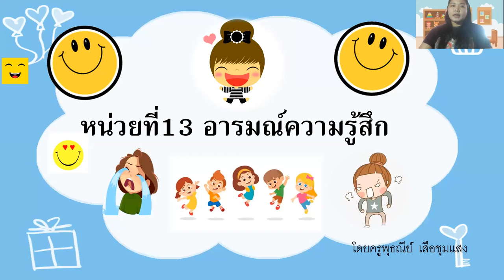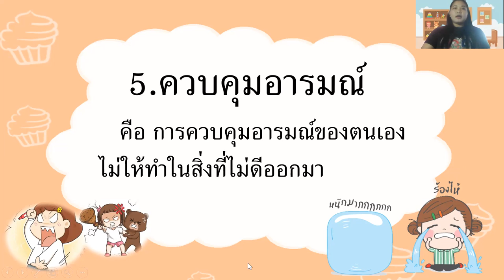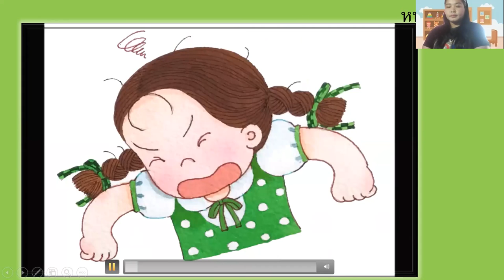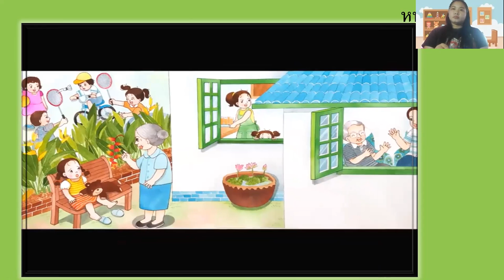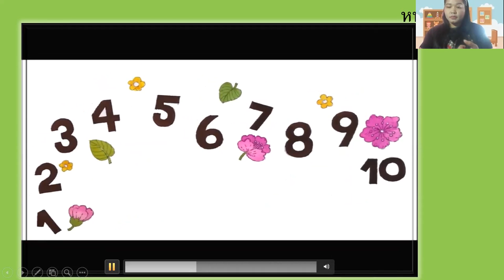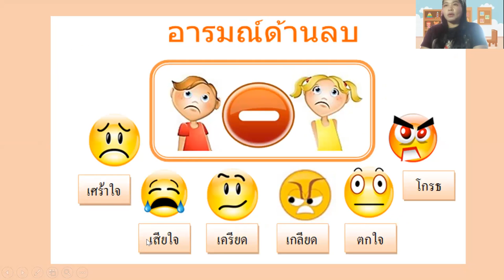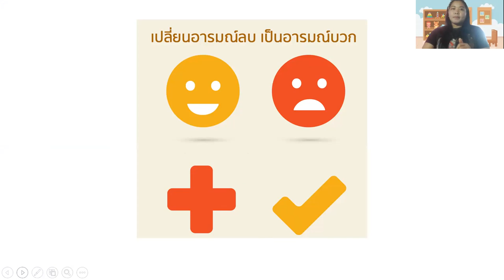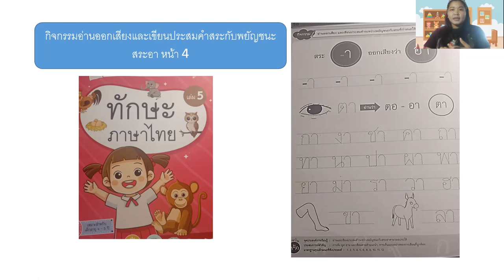อ.2/1 ครูพุธณีย์ หน่วย อารมณ์ความรูสึก(ครั้งที่ 5)